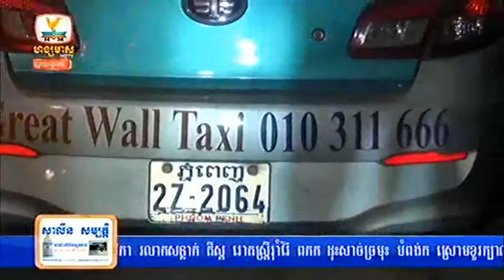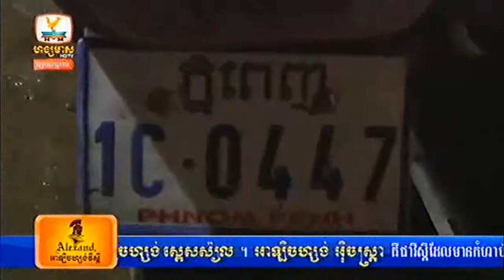Khmer News, Hang Meas News HDTV, On 29 April 2015, Part 06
Hello Everyone Welcome All Visiter to my Youtube Chhannel. I'll Update Khmer New Songs, Hang Meas News HDTV, khmer Comedy, Team Peak Mi, Team Koy & Neay Krem, Cambodia Hot News, khmer Boxing, Khmer TV Shows News On My Youtube Channels ( Dee Love Cambodia II ) ,etc.

We Upload all videos Just for fun and pleasure. Khmer Hot News,facebook cambodia hot news and news tv show, etc...!! by Dee Love Cambodia II. We hope you will support all videos on my youtube channels. Please enjoys together...!

If you like this video and want to get more amazing updates on Dee Love Cambodia II video with me.

Khmer News will be on every day on My YouTube Channels ( Dee Love Cambodia II ).
We will rebroadcast every episode the following day on our youtube channel just in case you missed it.

Upload By : Dee Love Cambodia II